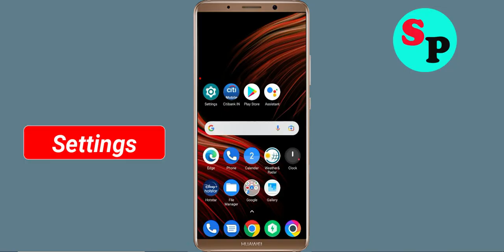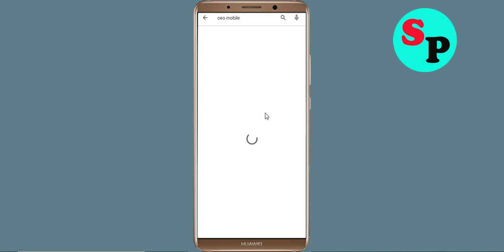How to Fix Wells Fargo CEO App Not Working / Not Open / Loading Problem in Android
How to Fix / Solve Wells Fargo CEO App Not Working / Not Opening / Not Open / Loading Solve Problem in Android & Ios

In this video, i will show you How to Fix Wells Fargo CEO App Not Working Problem in Android & Ios Mobile | Wells Fargo CEO Mobile App Not Opening, Fix Wells Fargo CEO App Retry Problem Problem Solved in Android & ios mobile phone. If you are facing same problem in your mobile then it will help you to get rid of this problem.

The procedure to fix Wells Fargo CEO App this is generally always the same:-

A).First, go to Settings on your Wells Fargo CEO App.

fix Wells Fargo CEO not open problem
how to fix Wells Fargo CEO all problems solve
how to fix Wells Fargo CEO not working problem android
how to fix Wells Fargo CEO app not open problem android
fix Wells Fargo CEO not working android
Wells Fargo CEO all problems solve
Black Screen Sleep
Wells Fargo CEO not responding
how to fix Wells Fargo CEO keeps stopping error android mobile
Wells Fargo CEO app not working problem
fix Wells Fargo CEO not loading
fix Wells Fargo CEO login error
Wells Fargo CEO Black Screen Error
fix Wells Fargo CEO not open problem android mobile
fix Wells Fargo CEO not working problem